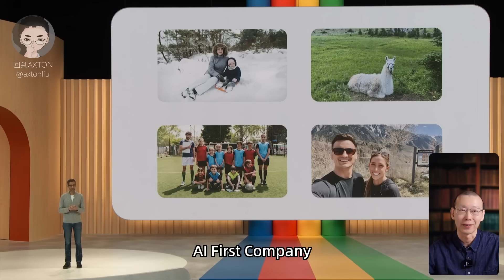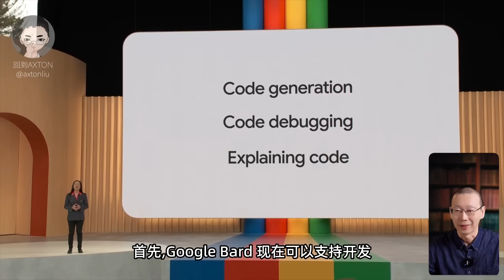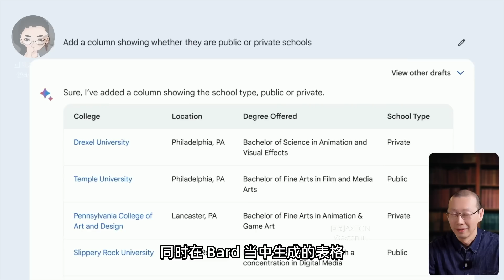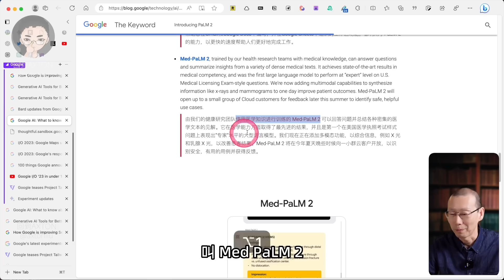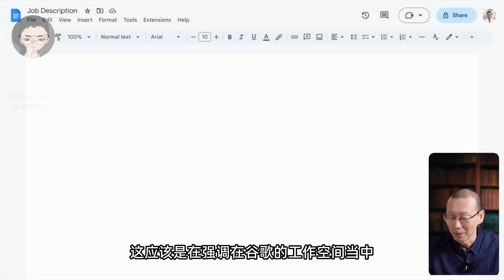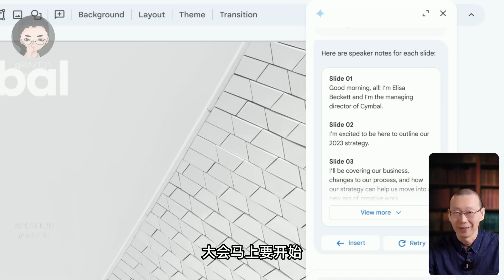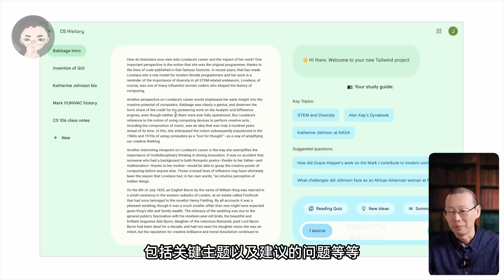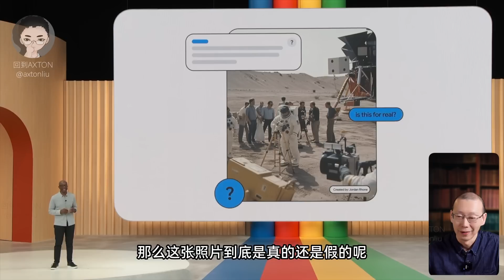Google I/O 大会 8 项精彩片段 「懒人包」Google AI 全线出击 | 回到Axton